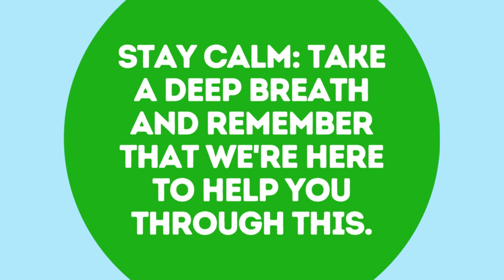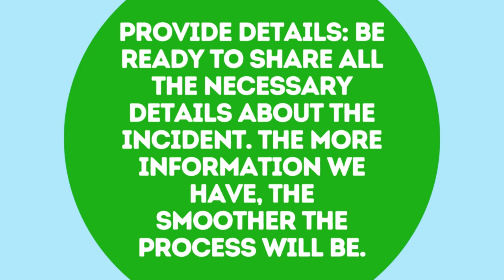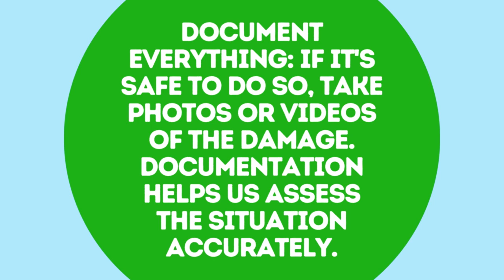How to File an Insurance Claim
🛡️ Dealing with the Unexpected: How to File an Insurance Claim 🛡️
Life can throw unexpected challenges our way, and that's where your insurance coverage steps in. If the need to file a claim arises, don't worry – we've got your back! Here are a couple of tips to help you navigate the process!